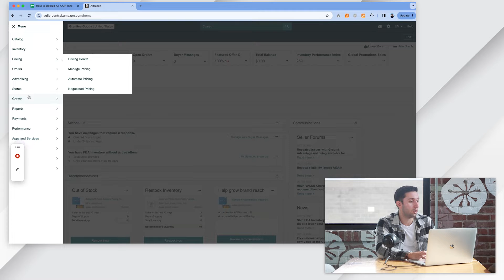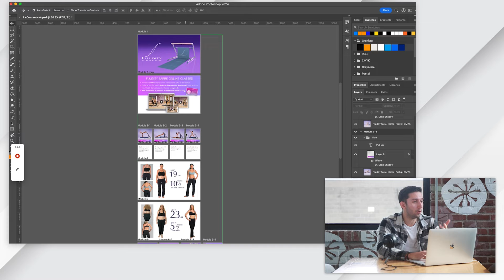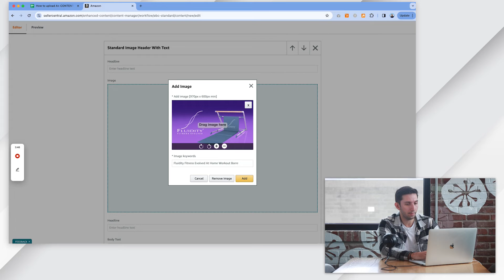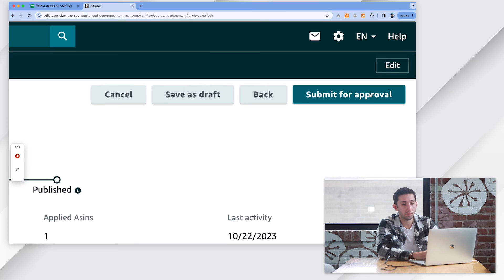How to upload A+ CONTENT on Amazon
How to update your Amazon A+ Content (in 8 simple steps):

1. Go to Advertising → A+ Content Manager
2. Click “Start Creating A+ Content”
3. Click “Create Basic”
4. Add a content name
5. Add modules and module content
6. After creating your design, click “Next: Apply ASINs”
7. Apply ASINs
8. Click “Next: Review & submit” and “Submit for approval”